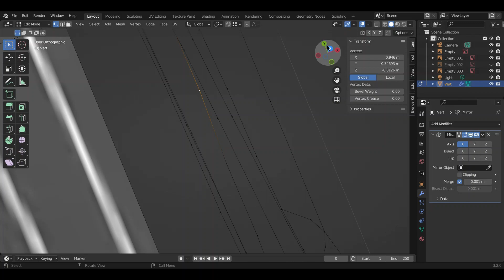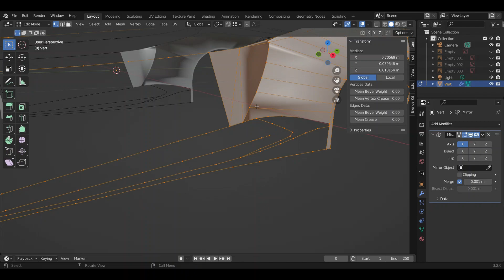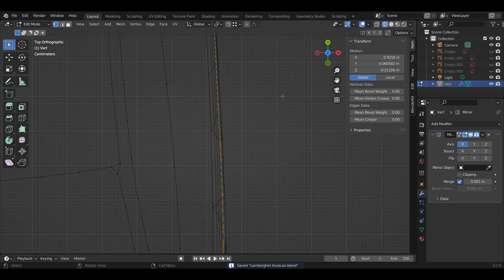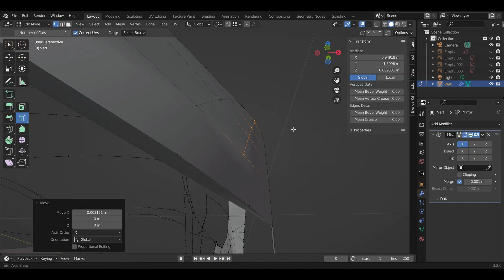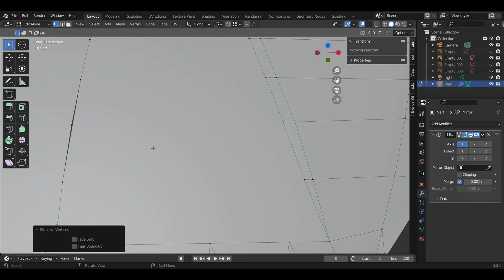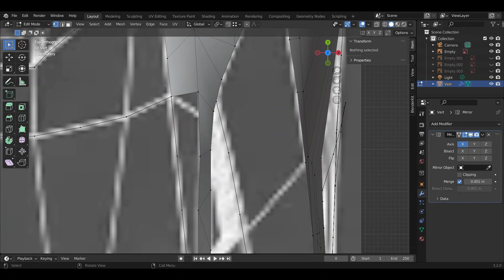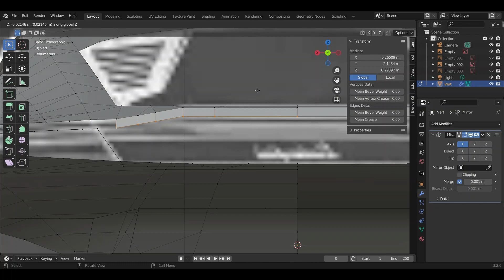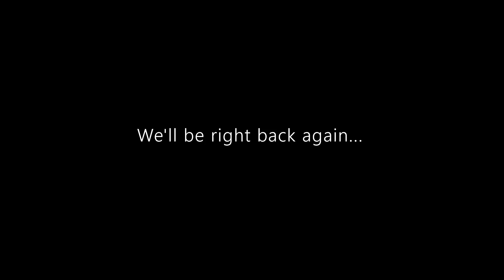Modeling a Lamborghini Huracan in Blender Part 3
Another progress.